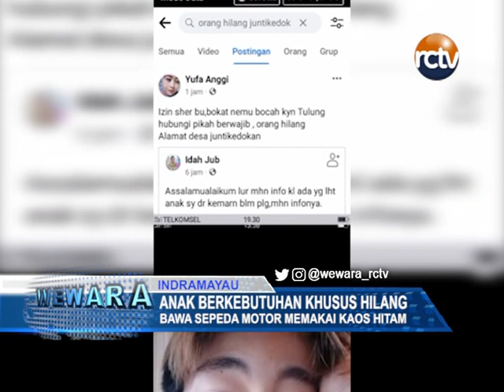Anak Berkebutuhan Khusus Hilang